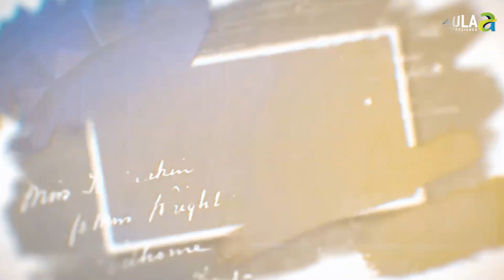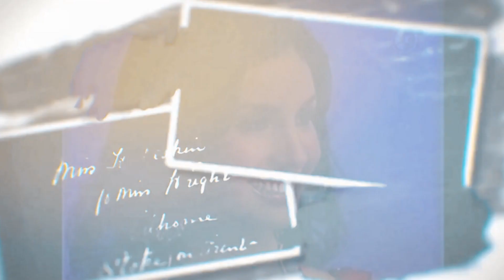Desde el Corazón de Adriana para ti || "La conducción es mi pasión", Gladys Castellanos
Descubre más de la talentosa comunicadora Gladys Castellanos en "Desde el corazón de Adriana García.

Síguenos a través de:
Facebook y Youtube: "Adriana García" y "Aula-A Producciones"
Una producción de:
Aula-A Producciones